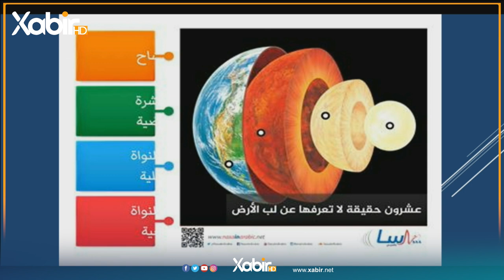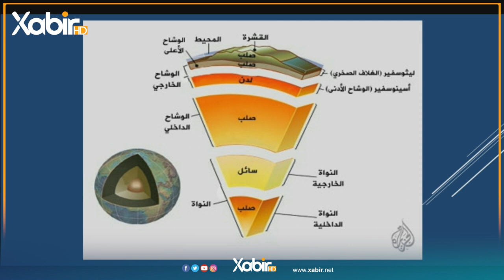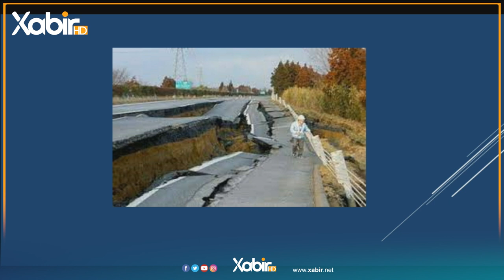بەرنامێ گولشەن | ماموستا مەلا رەمەزان گوللى | ئەرد هەژ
بەرنامێ: گولشەن
پێشکێشکرنا: ئیسلام کەشانى
مێهڤانداریا: ماموستا مەلا رەمەزان گوللى
بابەت: ئەرد هەژ
ـــــ
هەمى ئەکوانتێن دەزگەهێ خابیر